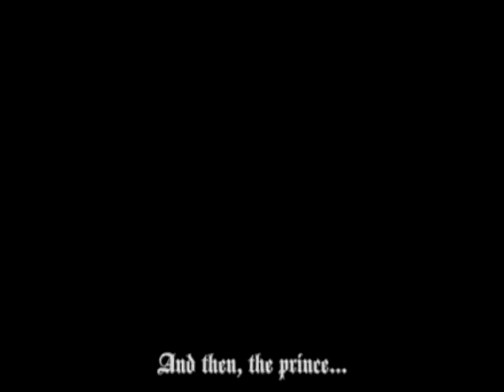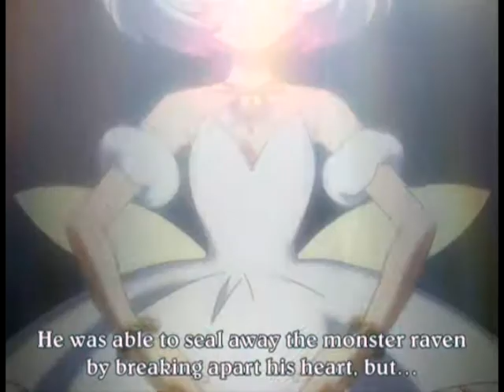Mute Red Stars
I know the editing on this is terrible but it is my first attempt at Sony Vegas. Those out there with this program if you could give me some pointers on how to do some effects that would be appreciated.

This vid was requested by Aanglove, and is for her, kelly, and cass ( or gimpie).

Song- Red stars
Artist- Birthday Massacre